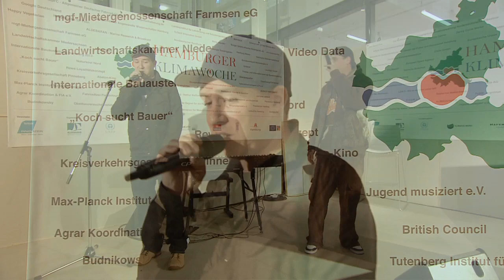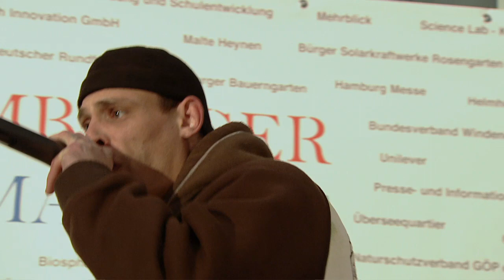4. Hamburger Klimawoche 2012 - Klimanacht - Bühnenprogramm - Klimarap Lübeck - Kallsen & Bassbarth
4. Hamburger Klimawoche vom 24. bis zum 30. September 2012: Bestes Wetter lockte Klimainteressierte in die Hamburger HafenCity

Hamburg, den 30. September 2012. Strahlender Sonnenschein lockte tausende Menschen, darunter Familien, Jugendliche und Touristen, zur 4. Hamburger Klimawoche in die HafenCity. Nachhaltige Ideen, Produkte zum Schutz des Klimas und Genuss zur Lebensfreude präsentierten über 100 Akteure in der Hamburger HafenCity, im Sandtorhafen und im Überseequartier. Im Mittelpunkt standen neueste Forschungsergebnisse aus den Bereichen Klimaforschung, -schutz und -anpassung, Klimawandel, erneuerbare Energien, Nachhaltigkeit sowie regionale Erzeugung. 15 Forschungseinrichtungen der Metropolregion wurde in der Klimanacht und beim Klima-Themenpark am Wochenende die Möglichkeit geboten, ihre Forschungen und Arbeiten vorzustellen.

Highlight der Veranstaltung war die „Klimanacht" im Rahmen der „European Researcher´s Night", moderiert  von Stiftung FuturZwei-Direktor Prof. Dr. Harald Welzer mit über 60 Talks, Science Slams, einem Klimarap und mit Stargast Hans Scheibner. Filmemacher Valentin Thurn präsentierte Hintergründe seines Kinohits „Taste the Waste" und mahnte zu nachhaltigem Konsum, der sowohl dem Klima, wie auch der Gesundheit nütze. Attraktion des Themenparks war ein schwimmendes Strömungskraftwerk, das vor den Augen der NDR-Fernsehzuschauer den Strom für eine Apfelpresse lieferte und pro Jahr rund 50 Tonnen CO2-Emissionen einsparen könnte.

Dass der Umstieg auf erneuerbare Energien, eine nachhaltige Umweltpolitik und eine sozialverträgliche Wirtschaftsweise ein großes Entwicklungs- und Geschäftspotential besitzt, war das Ergebnis des zweiten Klimafinanzgipfels in der Hamburger Handelskammer. Initiativen und Geschäftsideen demonstrierten beispielgebend wie Umwelt- bzw. Klimaschutz und unternehmerischer Erfolg Hand in Hand gehen können. Auf dem Klimafinanzgipfel vorgestellte Studien belegen, dass der Klimawandel durch den Ausbau erneuerbarer Energien und die notwendigen Anpassungsmaßnahmen an eine veränderte Umwelt bereits einen erheblich positiven Einfluss auf Wirtschaftsinvestitionen besitzt.

Mit mehr als 200 Workshops und Exkursionen hat das bislang größte Klimawochen-Bildungsprogramm auf historischen Barkassen und Schiffen rund 3000 Jugendliche, Klein- und Schulkinder begeistert. Der besondere Unterricht auf schwimmenden Klassenzimmern war ein herausragendes Beispiel für „Bildung für nachhaltige Entwicklung" der nachfolgenden Generationen.

Sprichwörtlich „eingeläutet" wurde die 4. Hamburger Klimawoche vom Björn Engholm, ehemaliger Ministerpräsident von Schleswig-Holstein und jetziger Vorstand des „Verbandes Wohnsiegel", im Rahmen der Sonderschau „Energieautarkes Leben mit E-Mobilität und Energiesparen" auf der Messe „DU und DEINE WELT". Engholm betonte, dass Kooperationen zwischen Wirtschaft und Klimaforschung nötig sind, um das Klima auf einen guten Weg zu bringen.

 „Hamburg könnte radfreundicher werden und die Hamburger sollten in erneuerbare Energien investieren", forderte der weltbekannte Klimaforscher Prof. Dr. Mojib Latif vom Helmholtz-Zentrum für Ozeanforschung Kiel anlässlich des dritten Klimakonzerts.  In der Hauptkirche St. Petri spannte das Felix Mendelssohn Jugendsinfonieorchester den Bogen zwischen Kultur, Wissenschaft und Filmkunst.

Kulinarisch genießen konnte man Klimaschutz auf dem Regionalmarkt neben dem Unilever-Gebäude. Der Regionalmarkt „Aus der Region -- für die Region", als eine Kooperation der Behörde für Wirtschaft, Verkehr und Innovation und regionalen Erzeugern, wurde von Wirtschaftssenator Frank Horch feierlich eröffnet.

Veranstalter der vierten Hamburger Klimawoche ist die TuTech Innovation GmbH, der Organisator ALDEBARAN Marine Research & Broadcast. Veranstaltungspartner waren das Umweltprogramm der Vereinten Nationen (UNEP), die HafenCity Hamburg GmbH und die Freie und Hansestadt Hamburg, die das Projekt mit Mitteln des Klimaschutzkonzepts der Stadt Hamburg förderte. Weitere Förderer waren die Europäische Union, sowie die Akteure und zahlreiche ehrenamtliche Unterstützer.

Die Hamburger Klimawoche wurde von der Dekade "Bildung für nachhaltige Entwicklung" der Vereinten Nationen als eine weltweite Bildungsinitiative ausgezeichnet. Mit zahlreichen Akteuren vermittelt die Klimawoche Bildung für nachhaltige Entwicklung für Kinder, Jugendliche und Erwachsene als Anregung für nachhaltiges Denken und Handeln. Das Umweltprogramm der Vereinten Nationen bezeichnet die Hamburger Klimawoche als größte Klimakommunikationsveranstaltung in Europa mit einer großen politischen Signalwirkung.

Medienpartner war der Norddeutsche Rundfunk.

Die 5. Hamburger Klimawoche wird im nächsten Jahr vom 23. bis zum 29. September 2013 stattfinden.